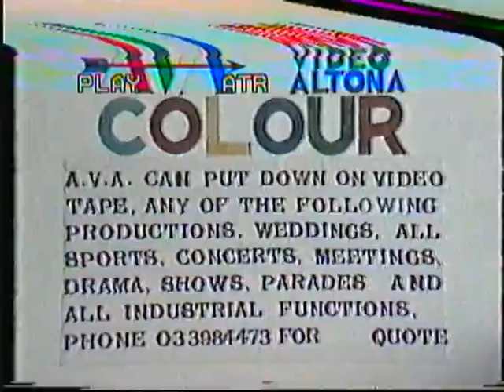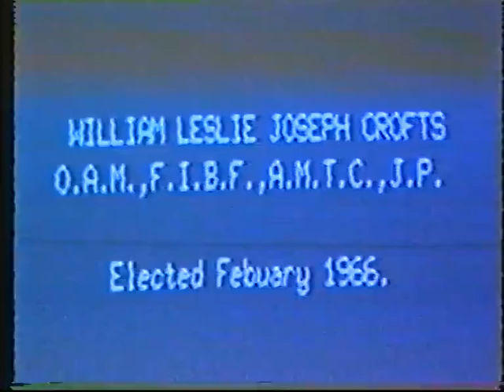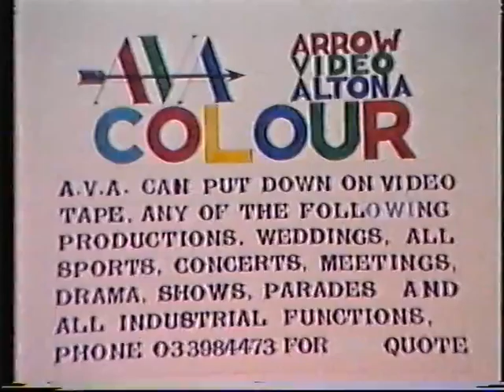City of Altona Mayoral Installation 1984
Arrow Video Altona and the City of Altona present:
The City of Altona Mayoral Installation 1984

Friday 10th of August 1984
Cr Les Crofts was installed as mayor of the City of Altona
Mayoral Installation 1984 Tony Fenlon and Kelvin McMillan.

Camera: Alan Dyall
Camera Assistant: Bev Dyall